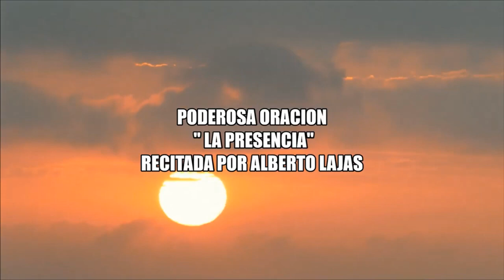Trece aniversario- Oracion milagrosa " La presencia"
En este trece aniversario recuperamos la o ración de los milagros " La presencia".